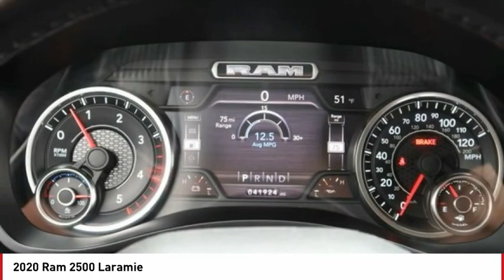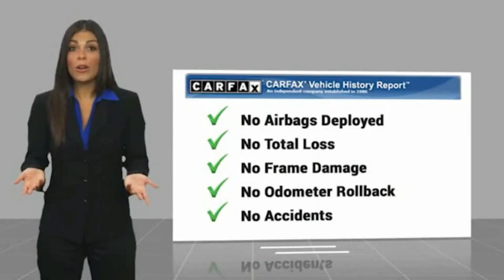2020 Ram 2500 Laramie FOR SALE in Seaside, CA UR29692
Cardinale GMC
2 Heitzinger Plaza